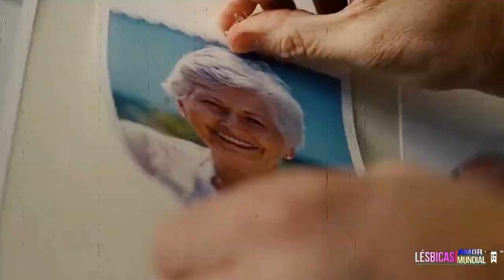FILMES LÉSBICOS PARA HOJE NA NETFLIX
E aí, meus amores, vamos de mais filmes por hoje? Conhecer histórias incríveis que estão passando por aí e que vale a pena assistir cada um deles.  Estamos aqui, tentando não demorar para trazer conteúdos novos.